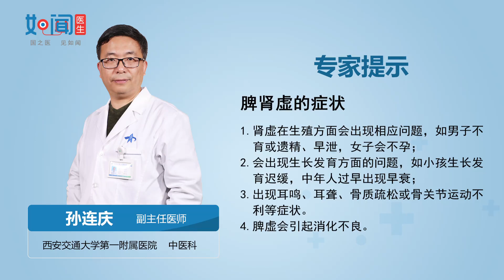【中医科】脾肾虚的症状